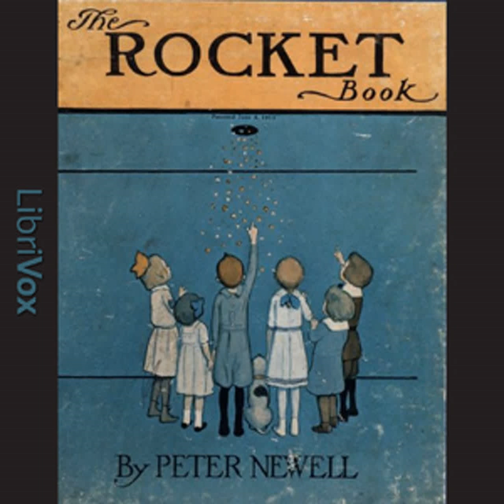The Rocket Book by Peter NEWELL read by Denny Sayers (d. 2015) | Full Audio Book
The Rocket Book by Peter NEWELL (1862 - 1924)
Genre(s): Poetry

Read by: Denny Sayers (d. 2015) in English

Chapters:
00:00:00 - 01 - The Rocket Book

The Rocket Book can be listened to while viewing a beautiful facscimile edition at the International Children's Digital Libarary (ICDL) The Rocket Book begins when the son of a building superintendent sets a match to a rocket he discovered in the basement. Suddenly, the rocket blasts its way up through apartment after apartment in a high-rise, disrupting and transforming the humdrum goings-on of twenty families till it is finally stopped cold by something in the attic. An elliptical hole is punched in each of the book's pages and illustrations to signify where the rocket passed through every apartment! As in all of Newell's books, the verse on the verso-page provides commentary on the recto-page illustration. This book and Newell's The Slant Book pioneered the 'special format' children's literature of today, such as pop-up books or cutout books like Eric Carle's The Very Hungry Caterpillar. Newell's books from 80 years ago have been reprinted, since Newell has undergone a resurgence in popularity much as Dr. Seuss's books did during the 1980s. This is a boon for teachers and home-schooling parents, since this recording can now be listened to as youngsters page through a real book (ISBN: 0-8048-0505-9) or as they view the ICDL scanned version online (both are a real treat)! (Summary by Denny Sayers)